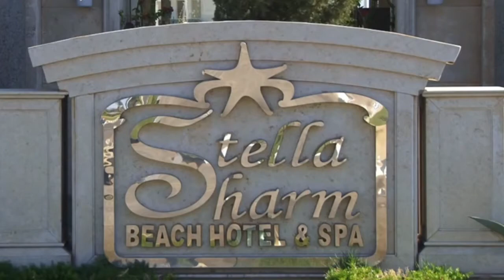CAMEL WEDDING ENTRANCE MELISSA & STEPHEN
WEDDING EGYYPT
STELLA DI MARE BEACH HOTEL & SPA EGYPT                                       05  SEPTEMBER 2015